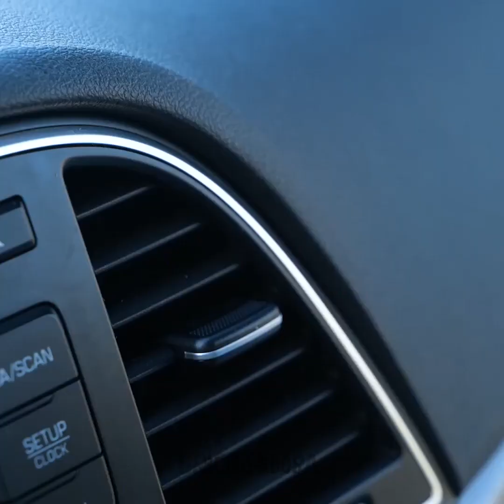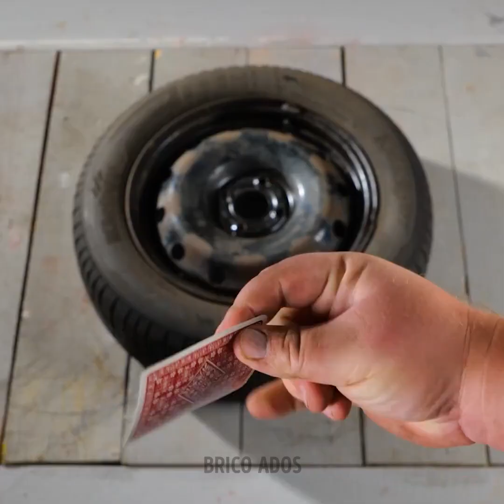ASTUCES UTILES POUR LA VOITURE QUE TU NE CONNAISSAIS PAS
Horodatage :
00:00 Astuces inattendues pour la voiture
02:18 Astuce avec une nouille de piscine
06:04 Restauration de pneus
09:57 Nettoyage en profondeur d'une voiture